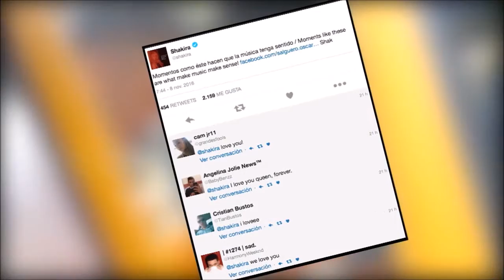Shakira vuelve a creer en la música gracias a las muestras de cariño de sus seguidores